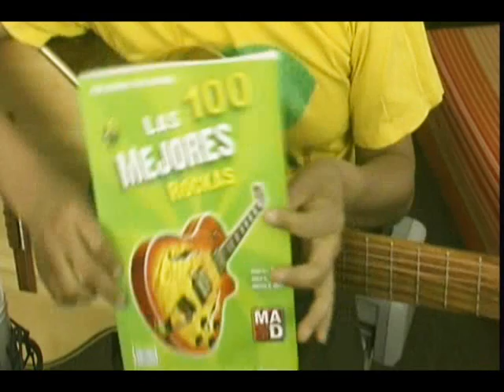SEMINARE - Seru Giran - Guitarra como tocar en guitarra acustica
ahora si puedes entrar lyrics letra acordes y tabs tutorial y demostracion para aprender a tocar con guitarra rasgueos acordes bajeos y tabs... -ojo